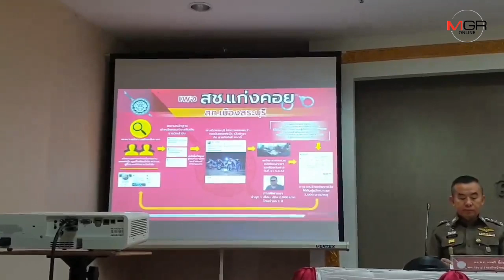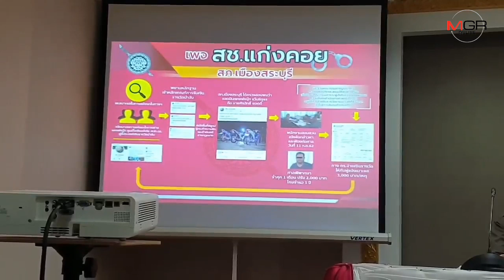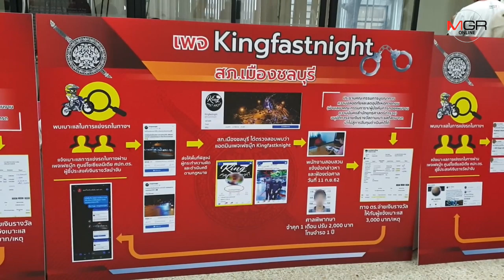ตร.จ่ายรางวัลนำจับให้พลเมืองดีแจ้งเบาะแสเด็กแว้นแล้ว 3 ราย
13/09/2019 ตร.จ่ายรางวัลนำจับให้พลเมืองดีแจ้งเบาะแสเด็กแว้นแล้ว 3 ราย

ตำรวจอนุมัติจ่ายเงินค่าตอบแทนสำหรับพลเมืองดีผู้แจ้งเบาะแสการแข่งรถในทางสาธารณะแล้ว 3 ราย รายละ 3,000 บาท ชงจ่ายเพิ่มอีก 3 ราย